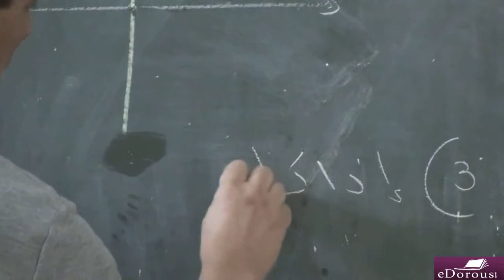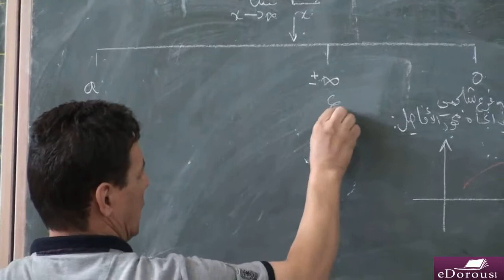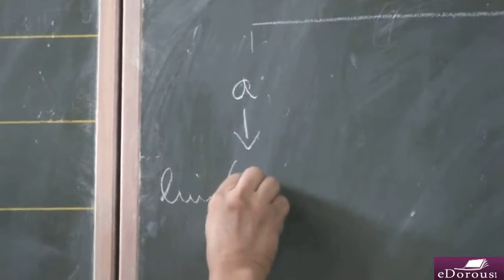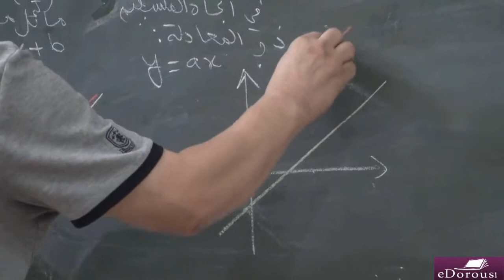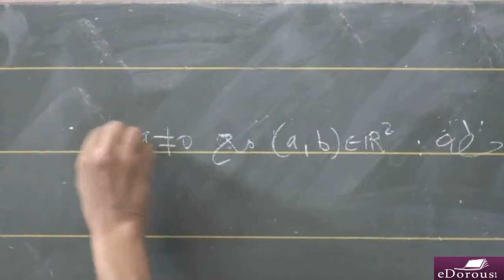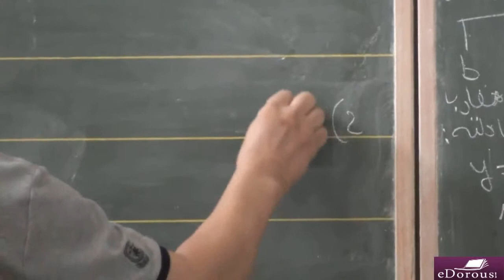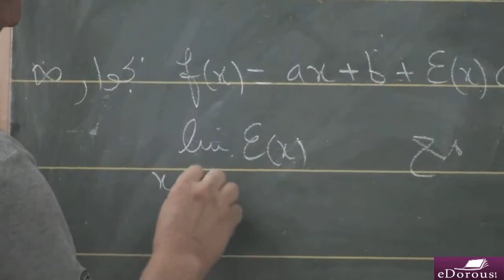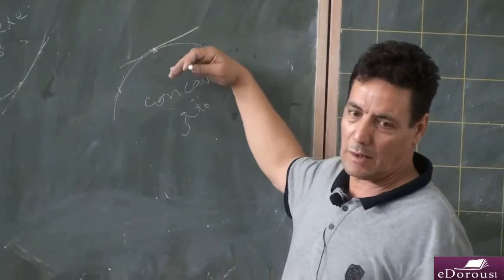Mimouni Mohammed -SM- دراسة التغيرات ـ الجزء 2 ـ ـ ذ.محمد ميموني